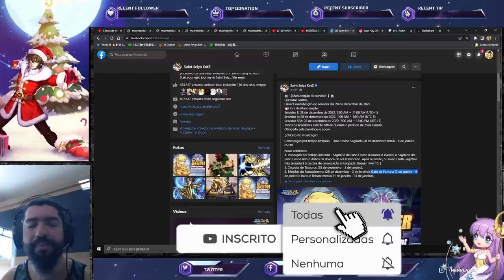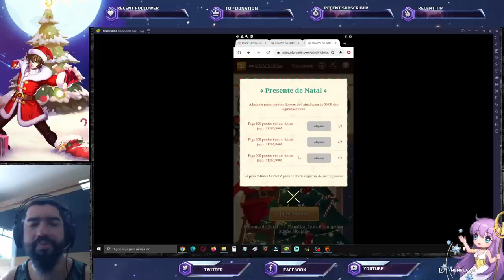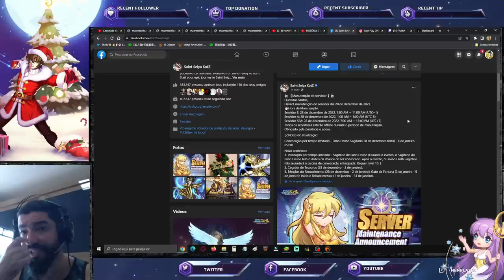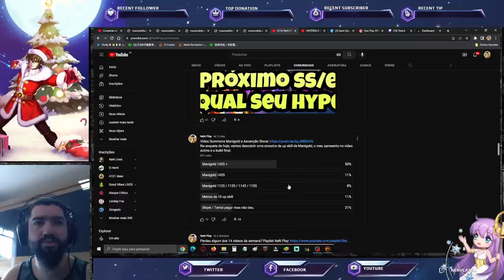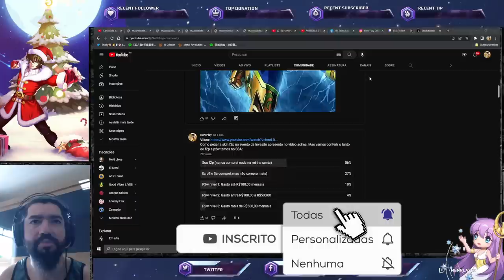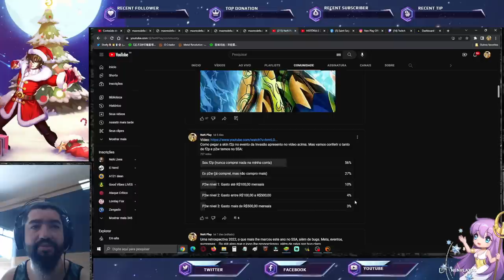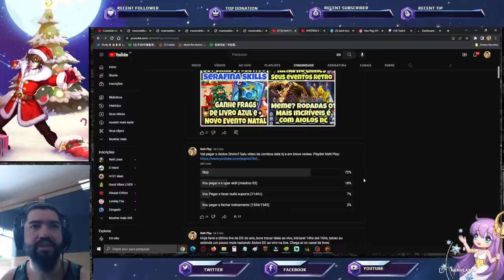F2P Vs P2W. Muitos Prêmios Natal Enquete Aiolos, Manigold Notas de Atualização Saint Seiya Awakening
Confira resultado de enquetes, evento de natal e notas de atualização.